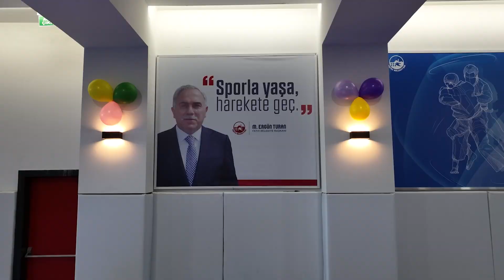Fatih Belediyesi I Draman Spor Merkezi Reklam Filmi